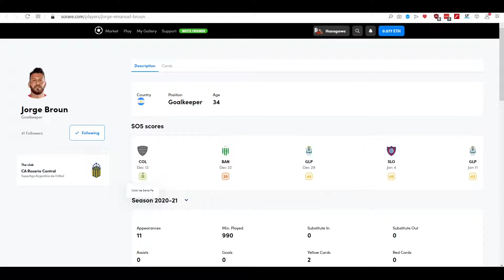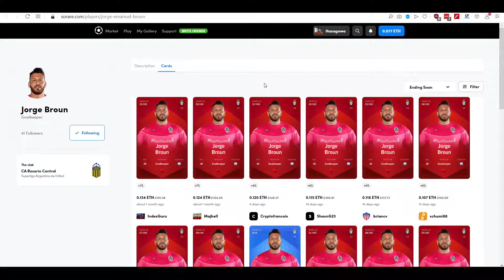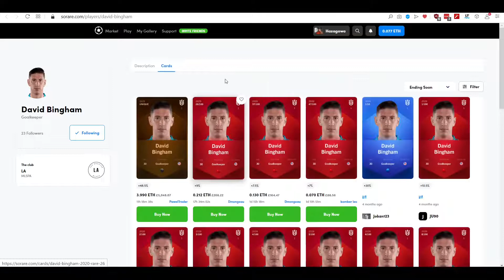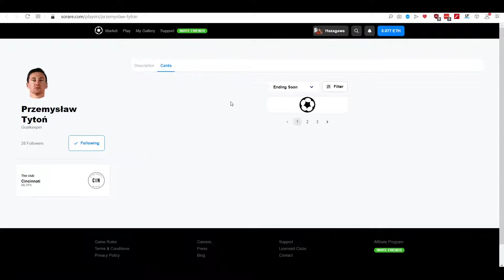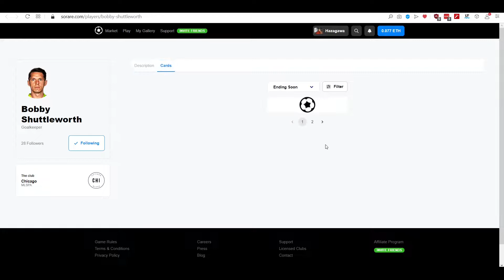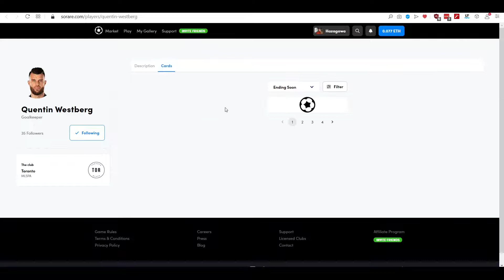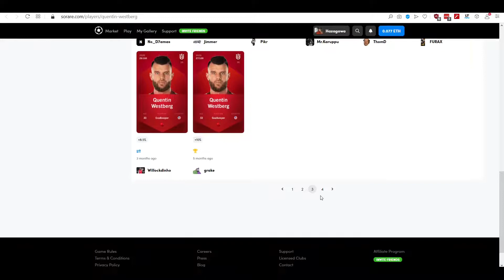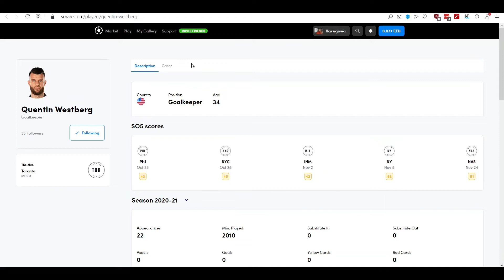Sorare - 5 Budget Champion America Goalkeepers available now!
In this video about Sorare we take you through 5 Budget Champion America Goalkeepers available now!. Sorare is the global fantasy football game that's taking the world by storm. Sign up to Sorare now and get 13 free common cards and 1 free Limited card when you buy any 5 cards

We are hoping you find our videos useful and that they help you on your Sorare journey. This is a fantastic football platform, and we hope you join us again soon.

🚀 Join Sorare using the link and get 13 free common cards and 1 free Limited card when you buy any 5 cards

❤️ We also recommend to check player appearance information.

✔️ We recommend Coinbase wallet to transfer your ETH to Sorare

Recommended Sorare Content and Games

On this channel Sorare Assist try and educate and provide content useful to any new managers on Sorare the global fantasy football game. We provide Sorare help, Sorare tips and strategies and other advice to help you understand what Sorare is.

Football is a global game and Sorare is now part of that. They are looking to add more clubs in the future but already have big names like Real Madrid, Liverpool, PSG, Napoli, Roma and many more.

Tournaments cover a host of leagues including the Champions League, Europa League, La Liga, Premier League, Ligue 1, Seria A, J League, K League, MLS and many more.

If you love the beatuiful game of soccer or football or whatever you call it and you also have a love for all things fantasy football then you will love Sorare.

We hope we can help explain what Sorare is and also the other things involved with sorare like what is Ethereum, blockchain, Sorare NFT, Sorare rewards, Sorare draft help and Sorare tips. We will also create content that will explain how to withdraw from Sorare, Depositing Sorare and other steps around the crypto side of things on the platform.

We also recommend other 3rd party sites like Sorare data, Sorare mega and Ubisfts oneshot league. We also recommend other YouTubers like Quinny and John Nellis.

So if you after Sorare tips, Sorare advice and Sorare explained then you are in the right place.

If there is any content that you would like to see more of or any new content that you would like to see then please feel free to contact us at or contact us via social media on Twitte @sorareassist.

Also, if you've not signed up to Sorare yet then don't forget that the link to do this is above :).

No guarantees are made with regards to results or financial gain. All forms of betting carry financial risk and it is down to the individual to make bets with or without the assistance of information provided in this channel.
Sorare Assist or its creators cannot be held responsible for any losses that may incur as a result of following the tips provided in this channel.
We provide links to third party websites and we will not be held responsible for any content published on these sites.
The creator will not be liable to you (whether under the law of contact, the law of torts or otherwise) in relation to the contents of, or use of, or otherwise in connection with, this channel.